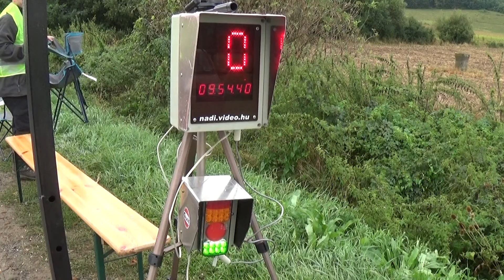IX. Veterán futam Nógrádsipek 2023 Varga Dóra